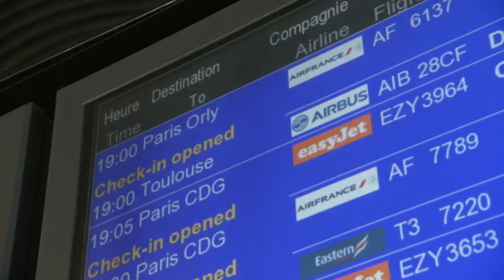Airbus' A350 XWB shines during its two Early Long Flights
The A350 XWB's successful Early Long Flight evaluations -- which were performed 2-3 June 2014 from Toulouse, France -- are highlighted with comments from their passengers, consisting of Airbus employees selected in recognition of strong work performance. Operating the MSN002 developmental aircraft in typical airline conditions with cabin crews from Air France and Lufthansa (two of the A350 XWB's current customers), the Early Long Flight campaign is part of Airbus' commitment to ensuring the next-generation jetliner's maturity at service entry -- which is planned for the fourth quarter of 2014.